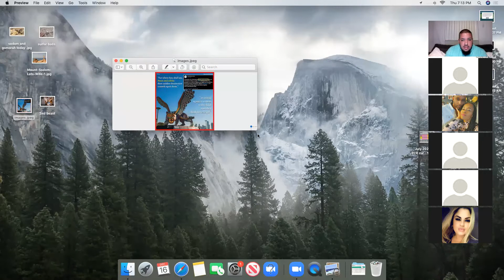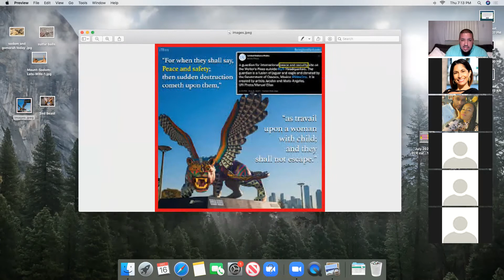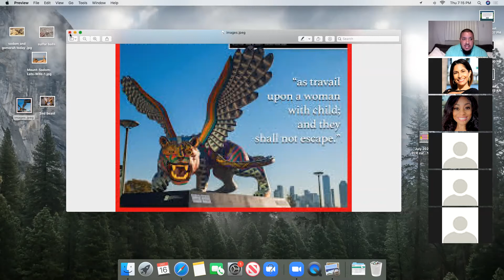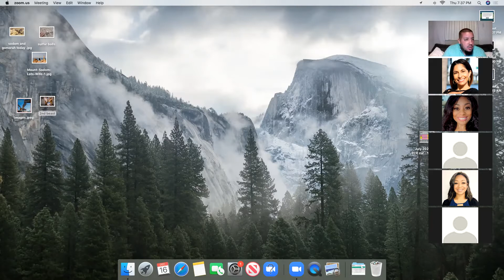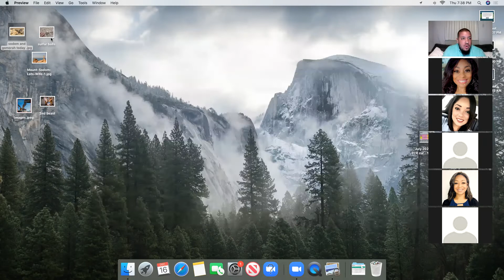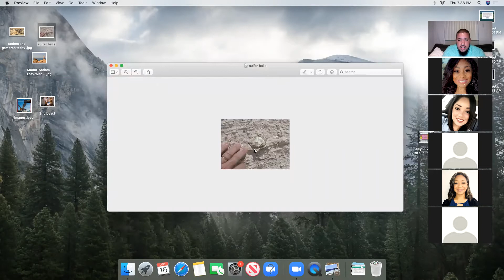Dont Look Back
Apostle Jaime Orozco preaches on Why God doesn't want you looking back starting the new year of 2022. Also, things that are going to happen this coming year in these last days end time prophecies.